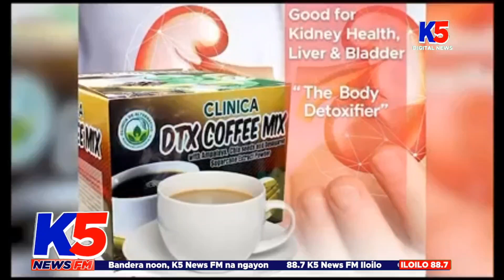June 17, 2024